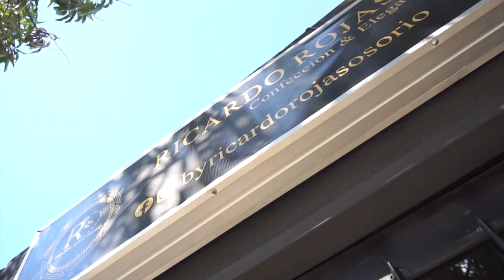JOVEN MUERE TRAS SUFRIR ACCIDENTE DE TRÁNSTIO